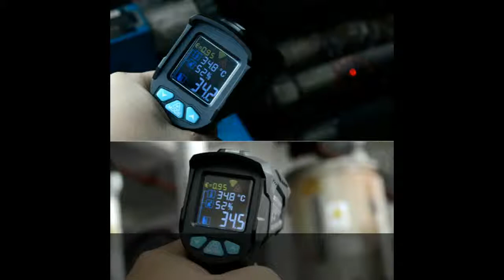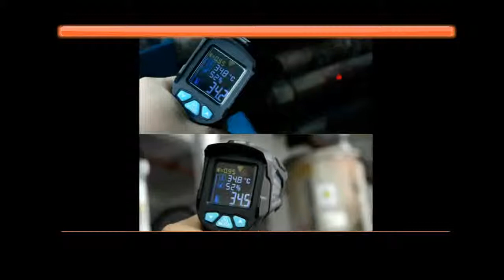RICHMETERS 550PRO Digital infrared Thermometer laser Temperature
Description:
RICHMETERS Digital infrared Thermometer laser Temperature Gun Colorful LCD Screen Pyrometer High/Low Alarm.
550PRO Digital infrared Thermometer laser Temperature Gun Colorful LCD Screen Pyrometer High/Low Alarm.
Digital infrared Thermometer laser Temperature Gun Colorful LCD Screen Pyrometer High/Low Alarm.